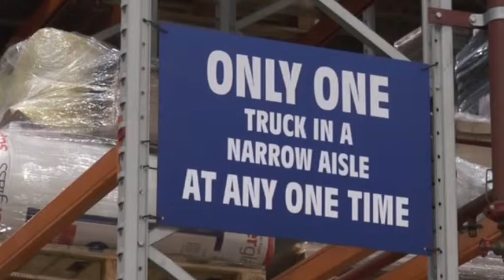Bathroom Takeaway - That's Manchester News Broadcast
That's Manchester and their news crew visited our Trafford Park based warehouse last month. They managed to catch the Managing Director, Operations Manager, Warehouse Supervisor and a member of our Marketing Team for a quick chat about the business and how Bathroom Takeaway has grown from just an idea to a competing business in the bathroom industry!